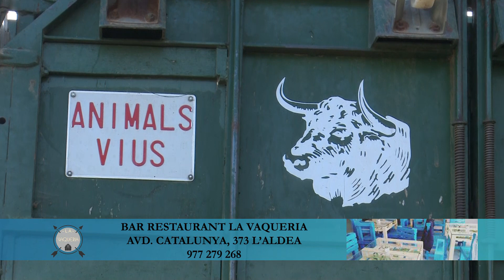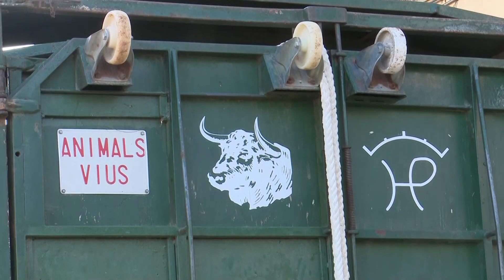Festes Majors de l'Aldea 2018: Bou capllaçat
Gran part del programa de les festes majors de l’Aldea està dedicada als bous i el bou capllaçat no podia faltar entre els seus actes. Un bou capllaçat multitudinari que va començar fa anys en motiu de protesta pels retards de la creació de la variant de la N-340.